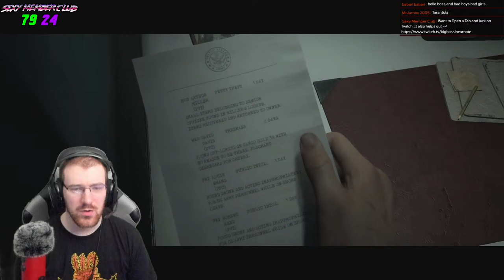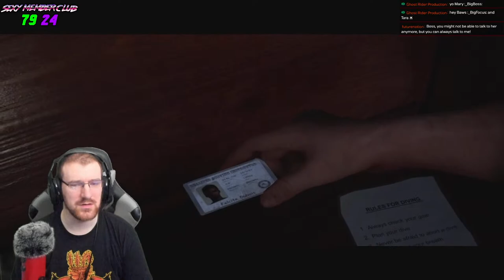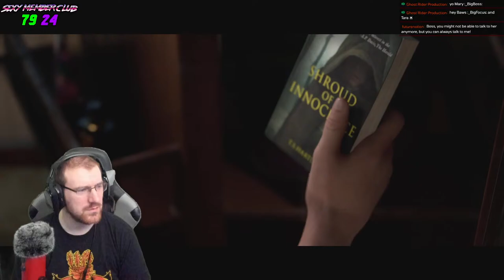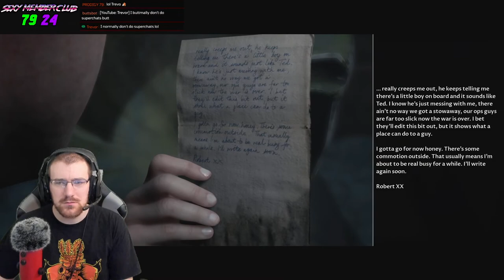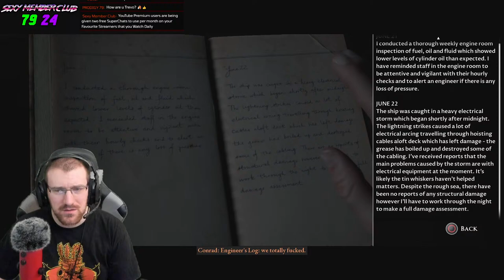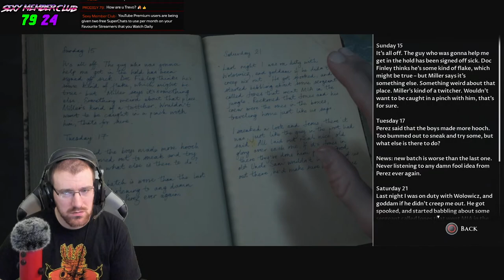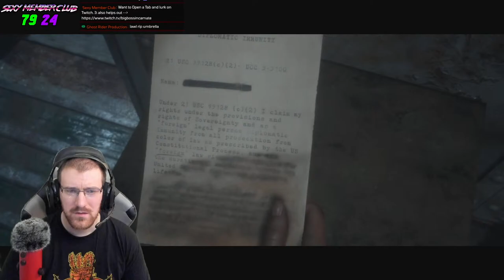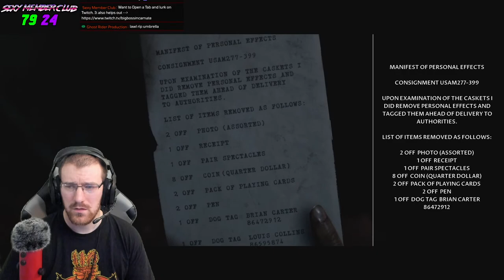Man Of Medan PS4 Pro | Everyone Dies Playthrough with Tarantula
Trying to have Everyone die in Man of Medan Co op playing on PS4 Pro

1. Be Respectful to everyone. No Personal Questions
2. Don't ask to add/join me or invite me (Unless I know you already)
3. No Telling The Streamer What to do or How to play. You will be Timed Out!!!
4. Do not type in all caps or use excessive emojis.
5. Try to speak English so everyone can understand and communicate.
6. Do not yell at the Nightbot OR MODS. You will be timed out or BANNED!
7. Do not promote/advertise your channel.
8. No Politics, Religious Talk. No hate speech (racism, sexism, homophobia, etc)
9. If you make me Cringe I will Time you Out!!!

MONDAY - 12:00-16:00 & 19:00-23:00
TUESDAY - 12:00-20:00
WEDNESDAY- 12:00-23:00
THURSDAY - 12:00-20:00
FRIDAY  - 12:00-16:00 & 19:00-23:00

1 KreaKathiv   65
2 m4djoker   160
3 Holvax    28
4 BlueShadow   83
5 silentdrifter24  32
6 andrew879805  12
7 Tarantula   87
8 m4djoker   20
9 Bigvizz    38
10 RaccoonEvil98  75

BigBossIncarnate ©